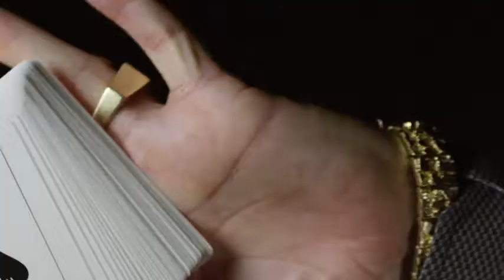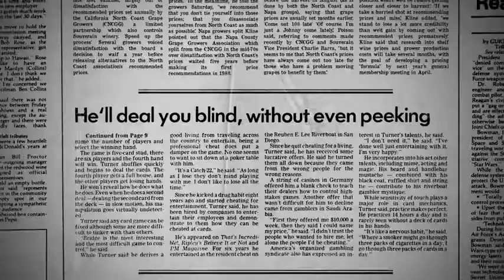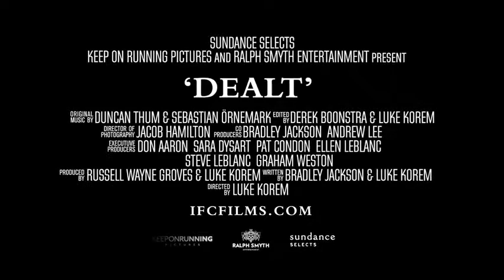Dealt - Official Trailer (2017) | Comin'Soon Trailers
Sixty-two year old Richard Turner is renowned as one of the world's greatest card magicians, yet he is completely blind. This is an in-depth look at a complex character who is one of magic's greatest hidden treasures.

Director: Luke Korem
Stars: Richard Turner, Johnny Thompson, Max Maven, Armando Lucero